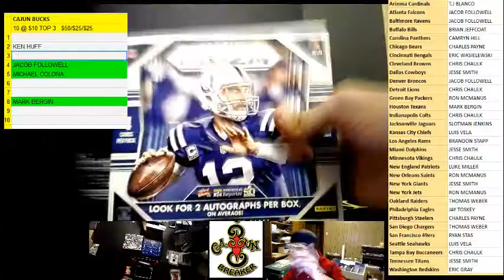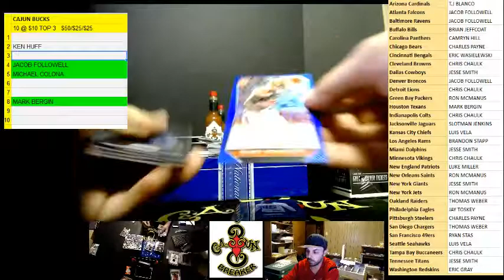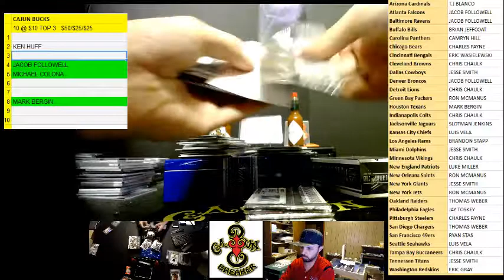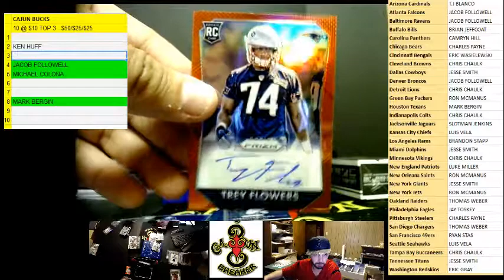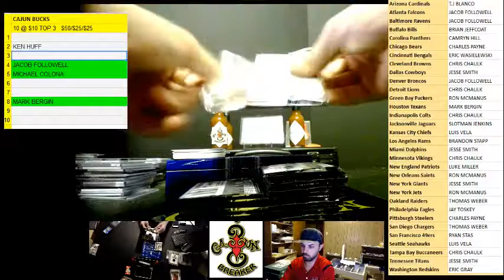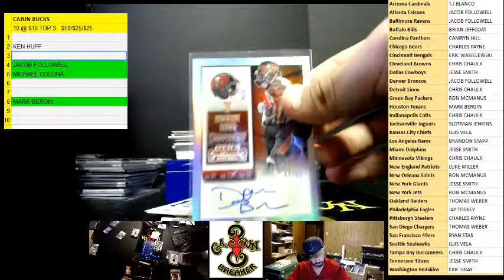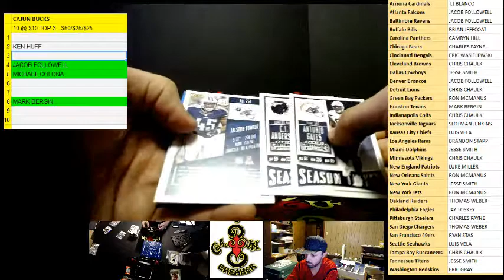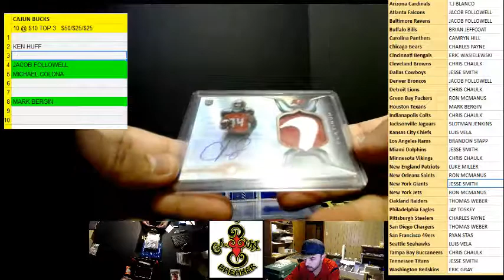CAJUNBREAKER 2015 MIXER 3 BOXER 2/24/2018